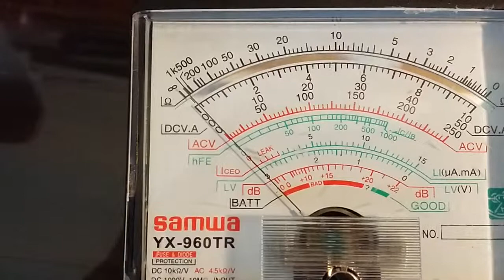Lego Mindstorms EV3 Generator - Voltage Test